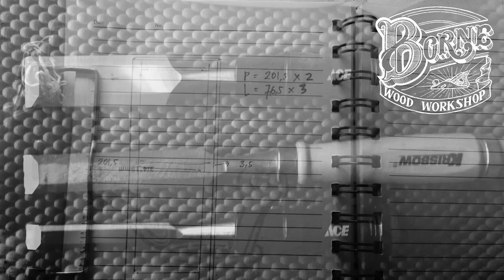Project Gagal Total, pembelajaran menuju lebih baik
kegagalan biasa terjadi akan tetapi pilihannya akan bangkit atau terpuruk, banyak yang susah untuk menerima kegagalan tapi percayalah kita akan bangkit dari kegagalan tersebut
untuk mendapatkan alat alat yang saya gunakan langsung aja klik link dibawah ini :